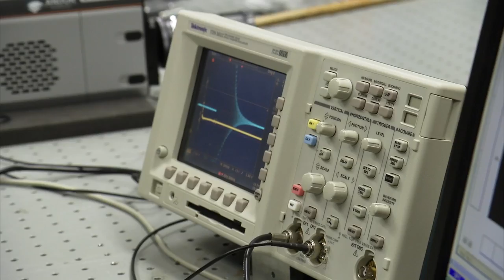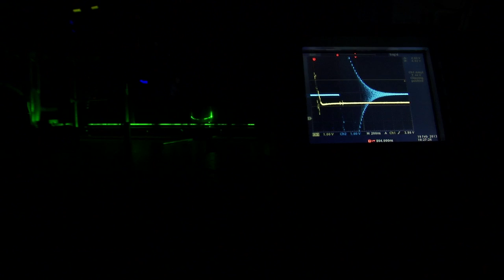University of Maryland Baltimore County - Department of Physics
UMBC has been ranked #1 nationally for 4 straight years by US News as the #1 up-and-coming national university and the Physics Department has been a major contributor to that ranking through its highly successful research programs that havespawned three major research Centers in Atmospheric Physics and Astrophysics associated with the NASA Goddard Space Flight Center, making the department #2 nationally in research support from NASA.